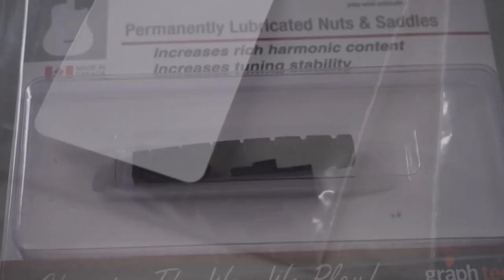Guitar Mods: Unboxing Fishman Fluence Pickups and Graphtech Accessories!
In today’s episode on Spectre Sound Studios I’ll be discussing Fishman Fluence pickups and a whole buch of little bits from Graphtech.

Check below for the gear I discussed in today’s episode.

Links for the USA & Canada:

Drum Mics I’m currently Using:

Kick: Audix D6
Snare: SM 57
Snare Mic 2: Studio Projects C4
Snare Bottom: Audix i5
Overheads: Roswell Mini K47
TOMS: Sennhiser MD421
CAD M179 (cheaper option)
Room: Apex 210 Ribbon
Alternative: MXL R80 Ribbon

Guitar Mics I’m Using:
Roswell Mini K47
Roswell Delphos
SM 57
Sennhiser MD421

For the Rest of the World!

What I shoot on:
Sony A7sII
Sony A6500
Lights VERY similar to my home-built lights: